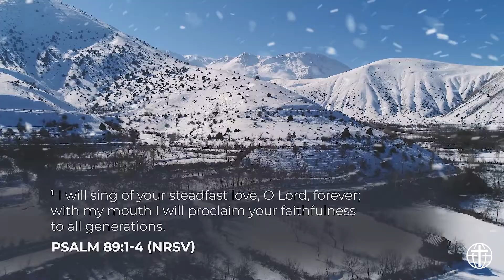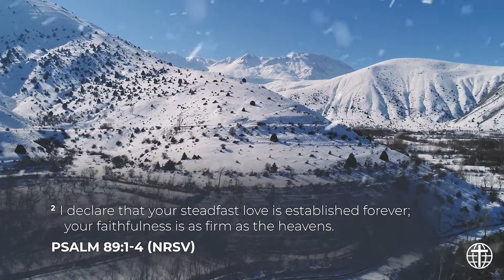Advent - Love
In the sacred season of Advent, as love takes center stage, we are reminded that love, like the Advent wreath's flickering candles, shedding light on the path, guiding us to the manger where LOVE, in the form of Christ, was born.

Voiceover by: Elizabeth Mullins